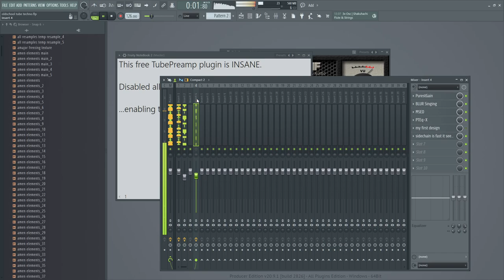This free DDMF TubePreamp plugin is insane.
Credit to Philipp Bulling for developing the work and DDMF for bringing this to us for free. It allows for tweaking individual parameters on the fly, opening your way to design your own... preamp sim? Distortion? I don't know what it is, but it barely consumes any CPU, adds no latency and sounds amazing.

Also, the result of bunching sounds up "into" this heavily reminds me of a Korg EMX-1 tube flavour, but, again, in a pure software form. Outstanding.

100% free processing plugins used, by the way. If you don't count Fruity Waveshaper, which you shouldn't.